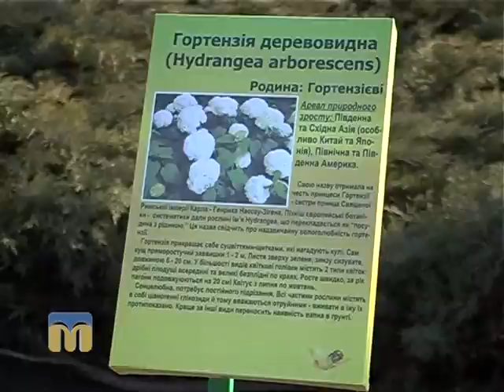Стежками Мауглі й Багіри 19.03.2016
Програма “Стежками Мауглі й Багіри” продовжує знайомити телеглядачів із мешканцями  Миколаївського зоопарку.
Сьогодні у програмі:
- новини зоопарку;
- знайомство з колекцією: водяна агама;
- дендропарк.